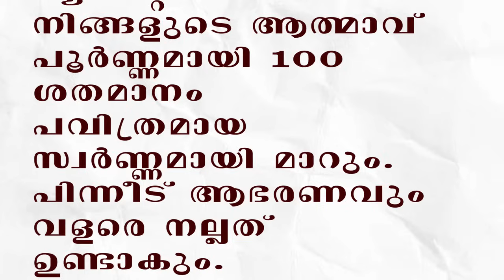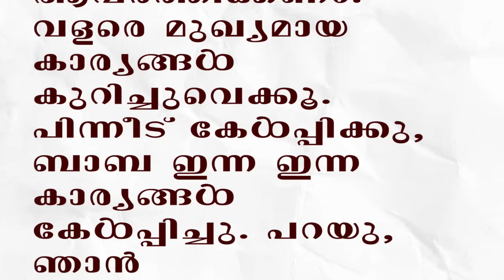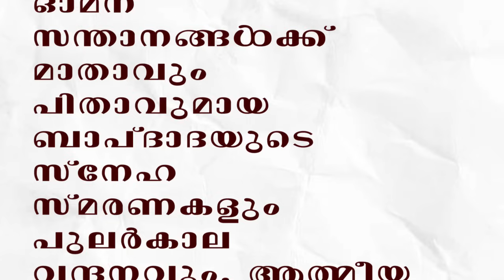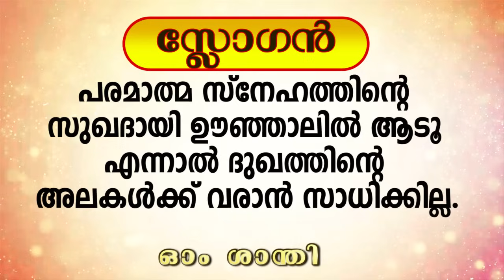29.07.2024 MURLI TEXT WITH AUDIO | Brahmakumaris Keralam | ബ്രഹ്മാകുമാരീസ് മലയാളം | BK Malayalam